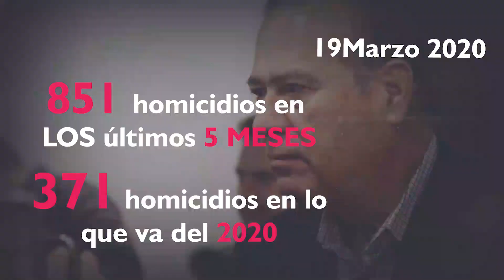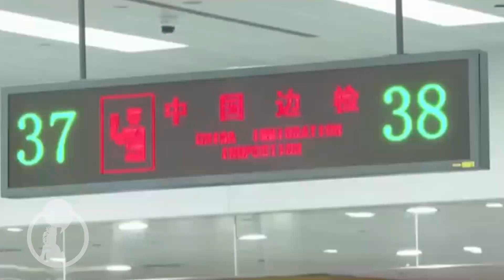Las noticias más sobresalientes de este jueves 19 de marzo solo en TjComunica.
*Falleció el primer paciente con COVID-19

*Arturo González Cruz solo es cero tolerante cuando le conviene y le tiemblan las piernitas para tomar desiciones difíciles.
Bares, restaurantes y Sobreruedas  podrán operar dice el alcalde de Tijuana.

*Tijuana en zona de guerra con 396 ejecutados en este 2020.